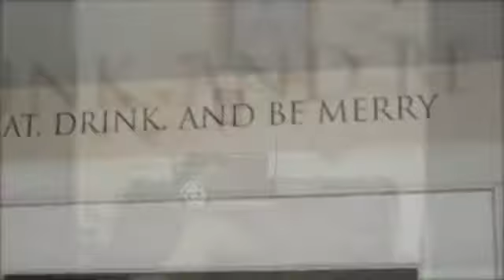Wall Decals - Customer Photo Gallery 4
for wall decals, photo gifts and more!